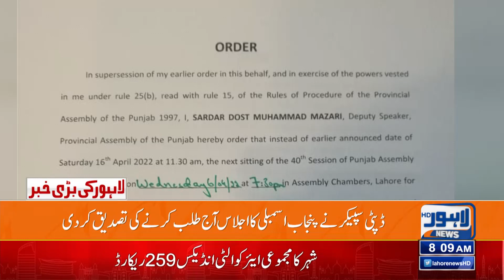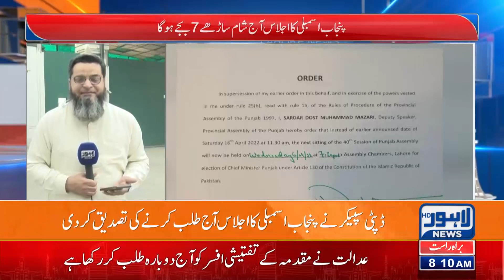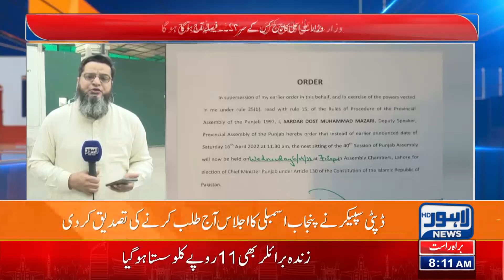Punjab Assembly convenes again today for election of CM